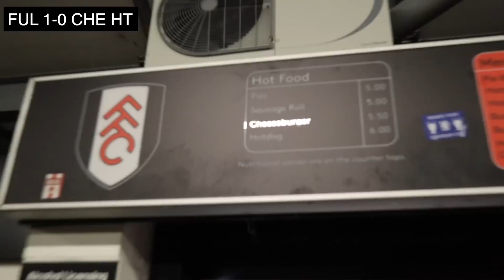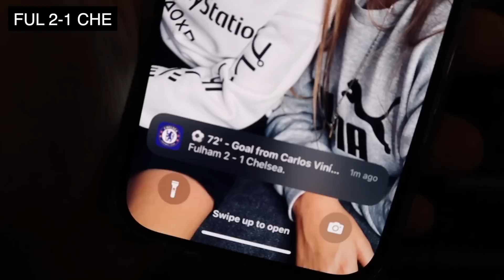JOÅO FELIX CHELSEA DEBUT - *AWAY DAY VS FULHAM*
*PSG PITCHSIDE FOR CHAMPS LEAUGE!